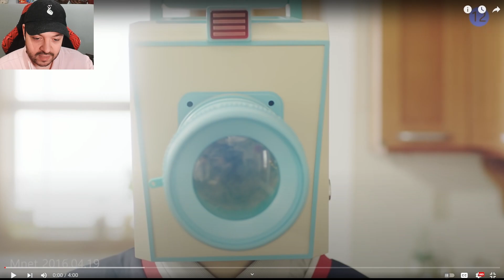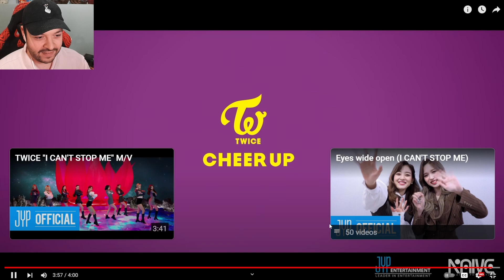TWICE Cheer Up Reaction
If you would like to support the channel, get a shoutout at the end of my videos, and receive the YouTube membership Discord role in my Discord you can become a member of the channel!